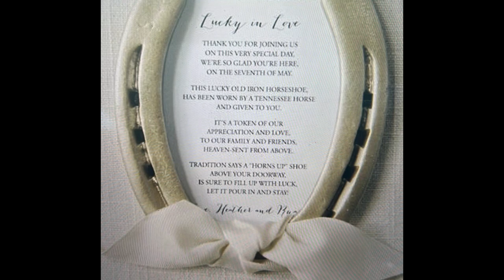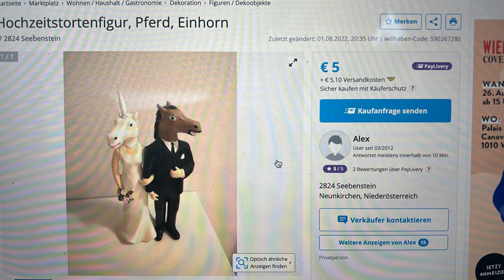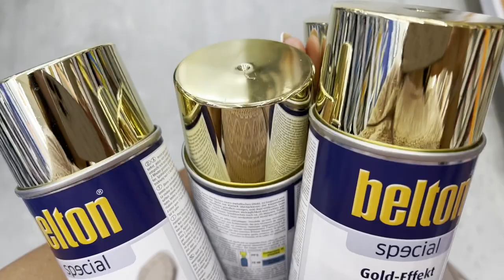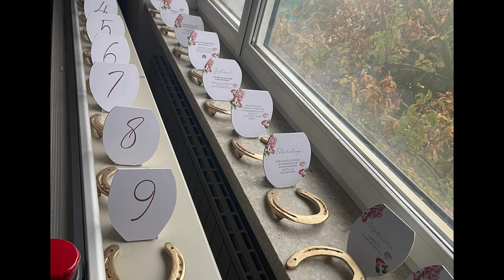Aus rostigen Hufeisen: GOLDENE Hufeisen für Hochzeit im Pferdestil ♥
Thumbnail und die Fotos am Ende des Videos von Hochzeitsfotograf Clemens Trimmel

GRATIS VERSAND!
150 Dinge die du als Reiter machen solltest
Hier gibts auch meine Pferderomane, Kalender, Trainingsbuch & Malbuch :)
Mein Buch als E-BOOK für Kindle & Co

MEIN PODCAST „Anita Girlietainment Sprachmemos“ gibts überall wo es Podcasts gibt!
Apple Podcast, Spotify, Google Podcast, usw usw :)

 WERDE VIP GIRLIENATOR!

SCHON GESEHN?

Eigentlich wollte ich meine Freundin beim Pony kaufen begleiten, dann kam es doch anders als gedacht

Alle Videos zur Ponyzucht hier:
shorturl.at/dn346

➤ FAQ

➤ POSTFACH

Anita Girlietainment
Daumegasse 1
A-1100 Wien
Österreich

➤ EQUIPMENT

Wenn du das hier liest, schreibe in die Kommentare: »Oha da is ja auch ein neongrünes Hufeisen dabei!«

Bin gespannt wie viele soweit die Infobox lesen und es werden sich sicher einige in den Kommentaren wundern :)))